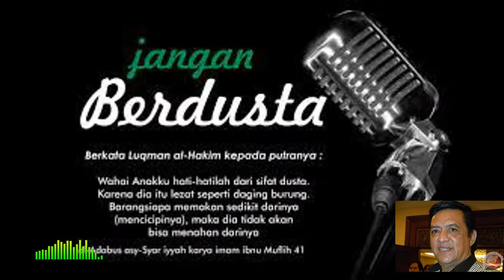Jangan Berdusta - A. RAfiq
Ahmad Rafiq (lahir di Semarang, Jawa Tengah, 5 Maret 1948 – meninggal di Jakarta, 19 Januari 2013 pada umur 64 tahun) adalah aktor dan penyanyi dangdut Indonesia yang dikenal dengan nama populer A. Rafiq.

 A. Rafiq dikenal luas oleh masyarakat Indonesia sebagai penyanyi dangdut yang cukup terkenal. Lagu dangdutnya "Pandangan Pertama" jadi top hit di pertengahan tahun 1978. Lagu tersebut dinyanyikan ulang oleh Nirina Zubir yang duet bersama Slank dan menjadi jalur suara film Get Married.

Selain sebagai penyanyi dangdut, ia juga sempat bermain dalam beberapa judul film layar lebar bersama dengan Farouk Afero. A. Rafiq juga sempat mencoba profesi sutradara. Dia menggarap sinetron drama semi musikal berjudul Si Miskin Bercinta.

Penggarapan sinetron berseri tersebut melibatkan musisi dan penyanyi antara lain Mansyur S., Hetty Soenjaya, Jaja Mihardja, dan Ira Savira, selain bintang kawakan Mieke Wijaya.

Pria berdarah India Pakistan ini pernah belajar akting di LPKJ (sekarang Institut Kesenian Jakarta), dan ikut loka karya tentang membuat film yang diselenggarakan Taman Ismail Marzuki bersama Persatuan Artis Film Indonesia.[1] Beberapa anak A Rafiq juga mengikuti jejaknya di dunia hiburan Indonesia, antara lain Fadia A. Rafiq, Farhad A. Rafiq, Faiz El Fouz, eL Rafiq dan Fairuz A. Rafiq.